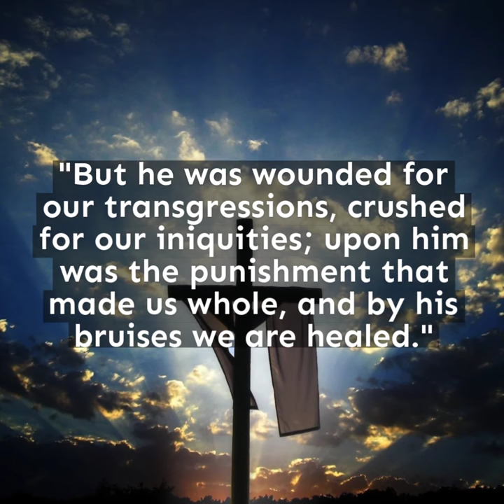The Ultimate Sacrifice: African American Jesus Crucifixion Figurine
Learn more about our newest religious themed African American figurine. This one is titled "The Ultimate Sacrfice" and was inspired by the crucifixion of the Messiah Jesus.